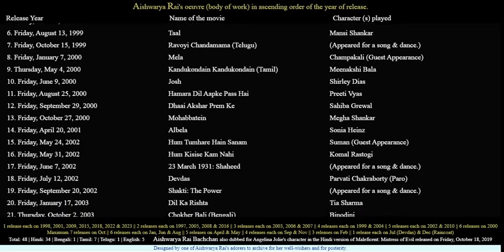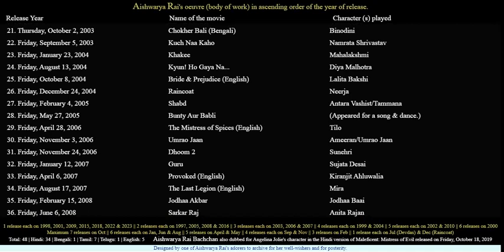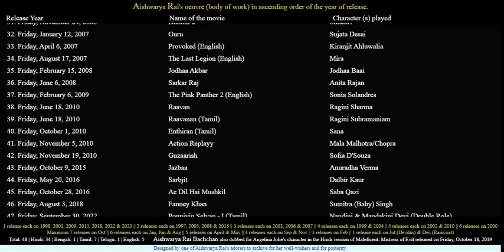Aishwarya Rai's oeuvre (body of work) in ascending order of the year of release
Aishwarya Rai Aishwarya Rai Bachchan G.O.A.T. ❤️🙇‍♂️👑🗺️🇮🇳🙏
I created this content. Whoever is posting my content anywhere without giving me credit is indulging in social plagiarism.
(use your headphones to enjoy the music)